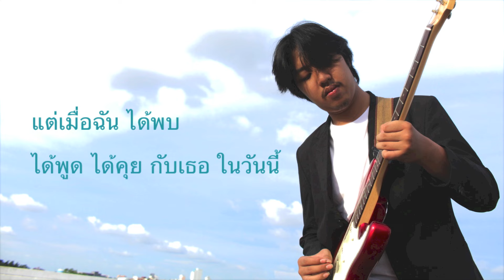แอบเก็บไว้ในใจ - TON PASUNTA [Official Audio]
Artist : Pasunta Kanarat

Producer & Engineer : Nathaporn Kosaiyakanont